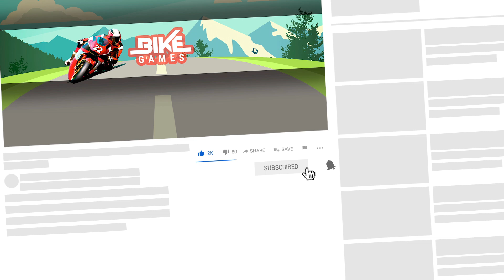Motocross Beach Bike Stunt Racing #3 - Motor Racer Game Android Gameplay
Are you ready to perform beach Motocross Beach Bike Stunt Racing Game? If yes then this tricky Motor Racer Game is for you where you can experience the Moto ride on water surfing beach. Have fun with Android Gameplay!

Motocross Beach Bike Stunt Racing 2018
by Game Bunkers